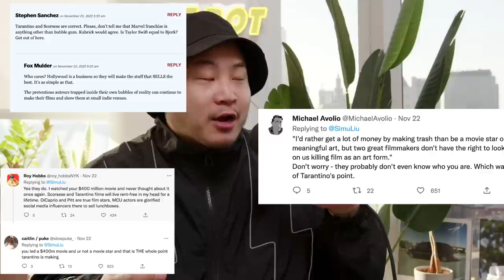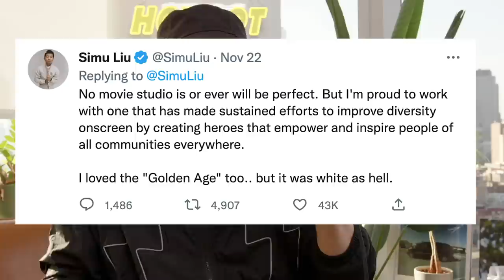Simu Liu CALLS OUT Quentin Tarantino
Follow us for more personal content!
▸ Joint
CAMERA //
EDITOR //